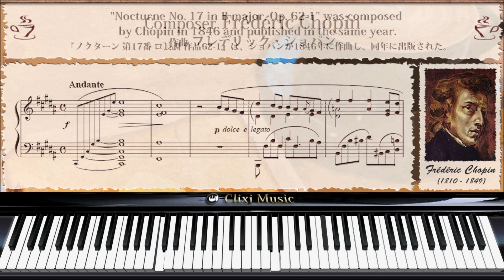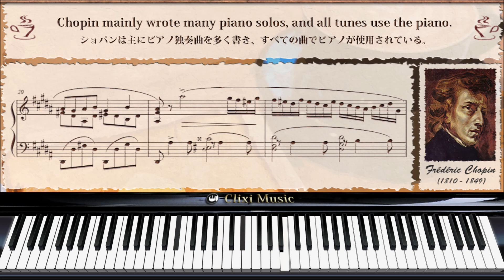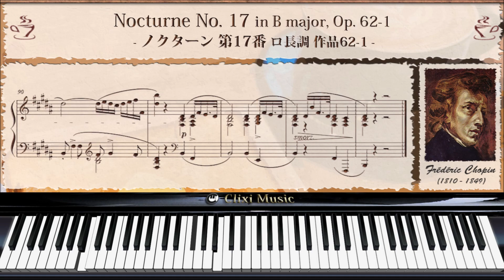ショパン : ノクターン第17番 【16_朝カフェ優雅なクラシックピアノ曲】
作曲 : フレデリック・ショパン
曲名 : ノクターン 第17番 ロ長調 作品62-1

曲の解説と楽譜、鍵盤の動きも一緒に楽しめる動画となっています。ぜひご視聴ください。

クラシック音楽 ピアノ 楽譜 フレデリック・ショパン#夜想曲#クリクシィミュージック#ClixiMusic#NAIX#穏やか#癒し